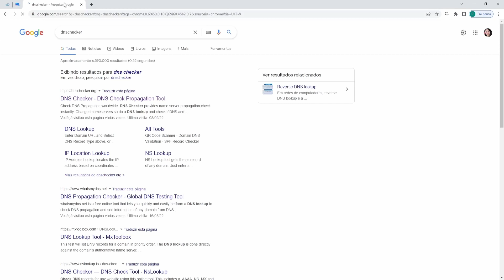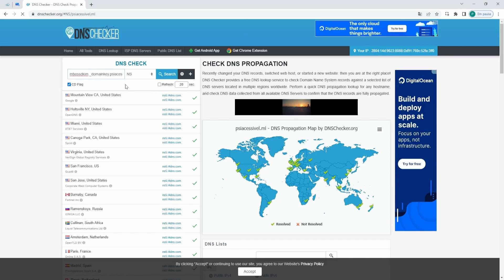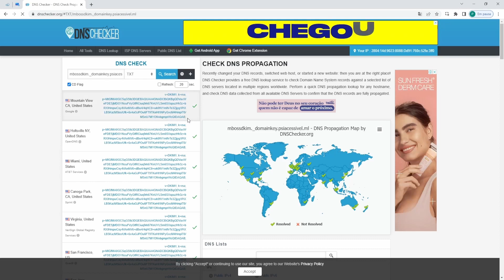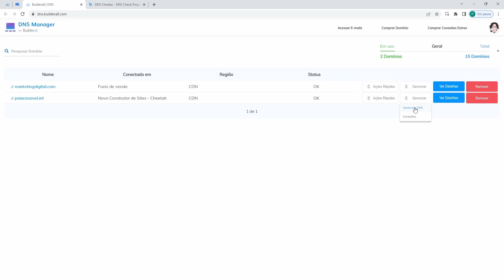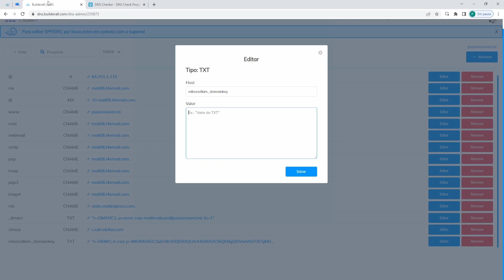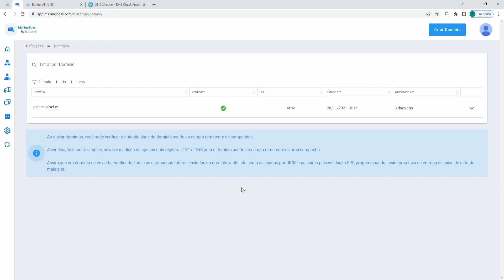youtube video 2Lll1D-thBQ